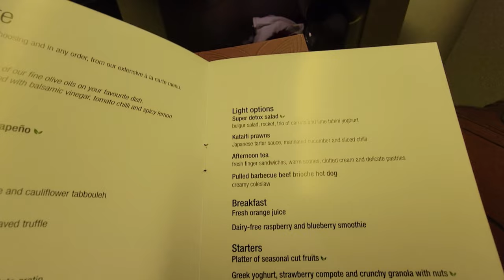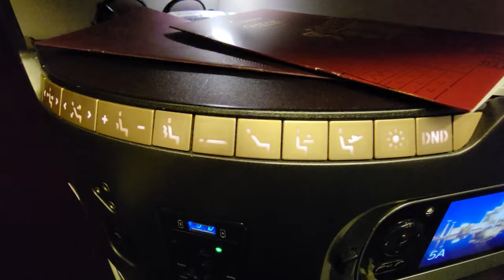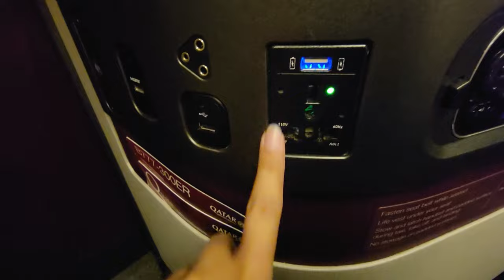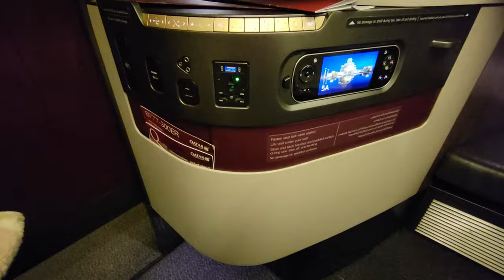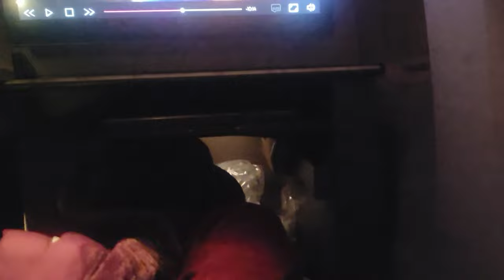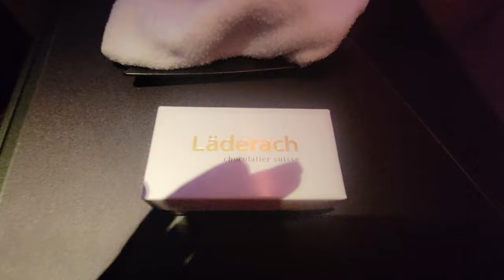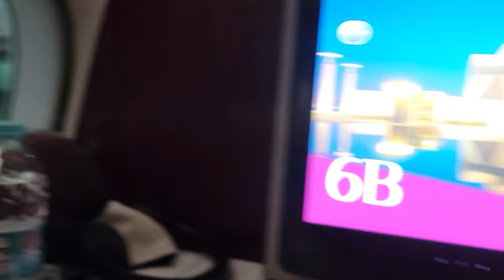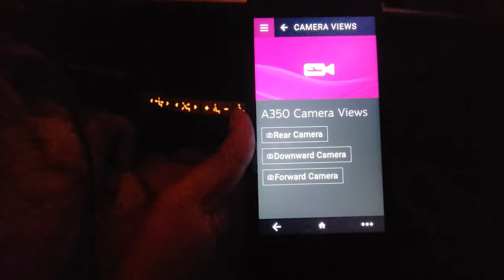Qatar Airways Business Class Qsuite Review | Chicago to Delhi | Is it a five star airline?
Hey 👋
Today I am sharing my experience with Qatar Airways Business Class ( Qsuite ) . I love watching flight review videos of Sam Chui, The Points Guy, Josh Cahill and NonstopDan and it always made me feel like I am the one who is on those flight experiencing luxury. So, when it was my turn to experience it for real, I thought I will share my experience with you all so please come on this virtual flight journey with me and experience luxury 😍💜

 In this video I am traveling from Chicago to Delhi via Doha. I will also be showing Al Mourjan Business Class Lounge at Hamad International Airport Doha. So sit back, relax and enjoy.

Stay Safe and Be Good!!